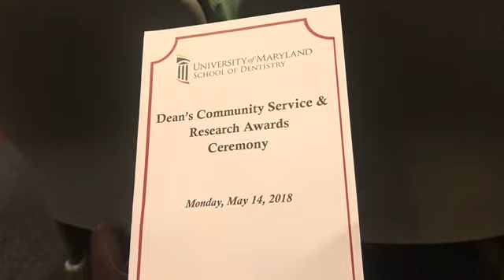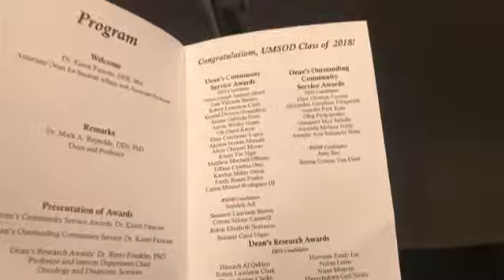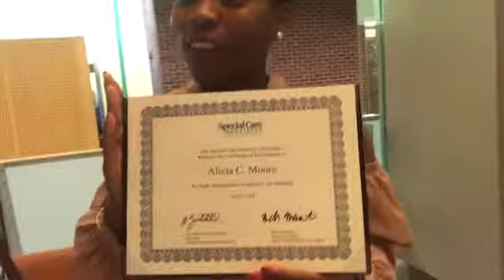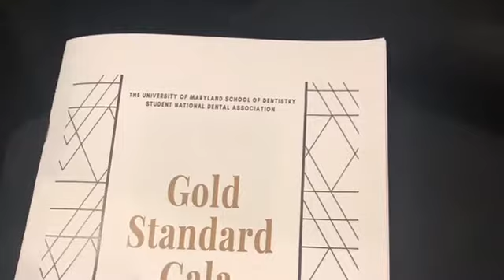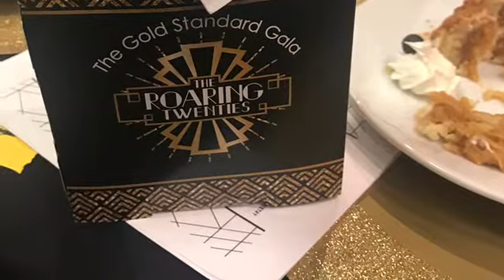Special Awards Ceremonies- Pre-Graduation Events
During the week of graduation, several awards ceremonies are held in honor of the graduating class!